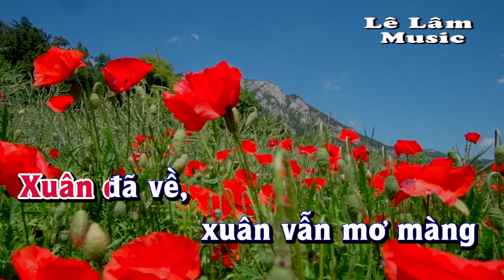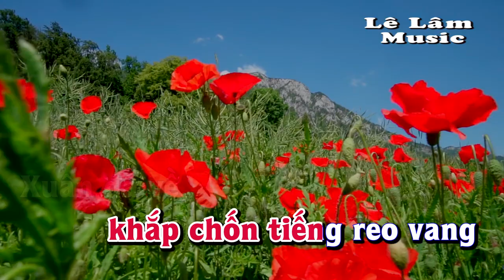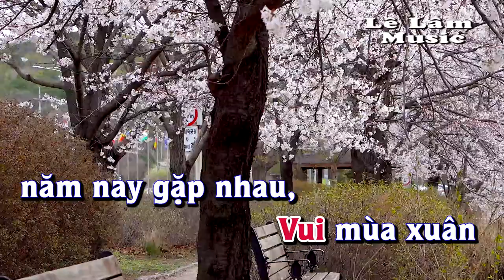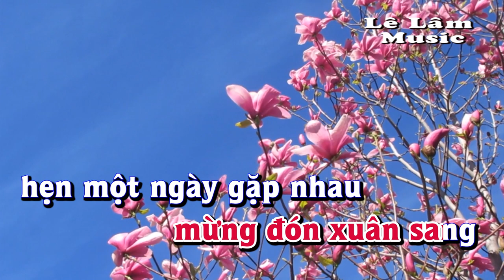Karaoke - XUÂN HỌP MẶT Tone Nữ | Lê Lâm Music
Lê Lâm Music KaraokeXUÂNHỌPMẶTToneNữ
KaraokeNhạcSốngXUÂNHỌPMẶTToneNữ